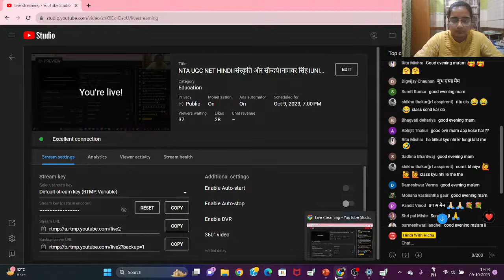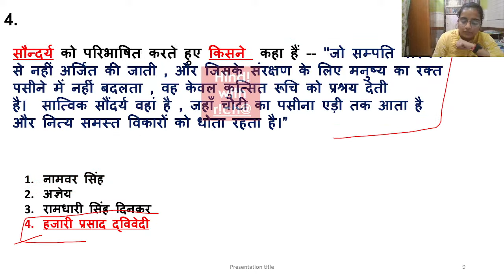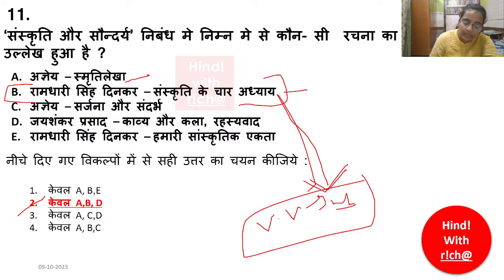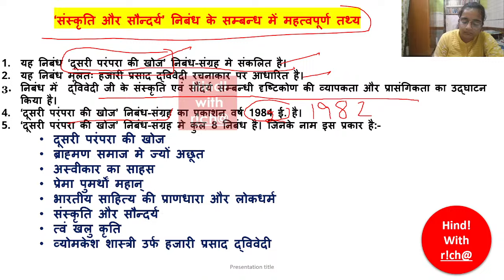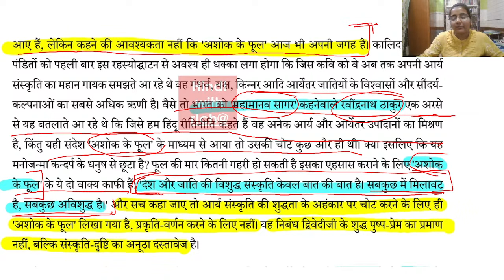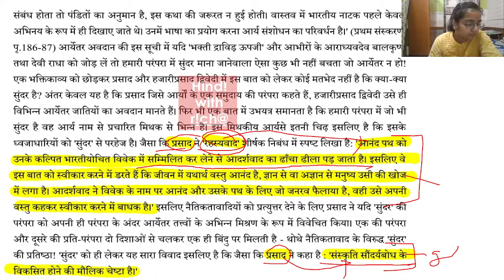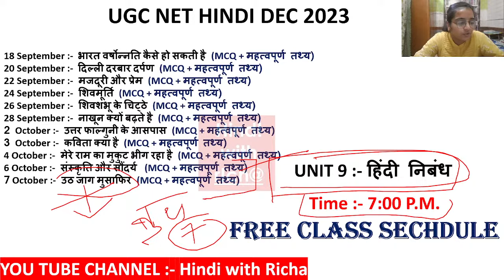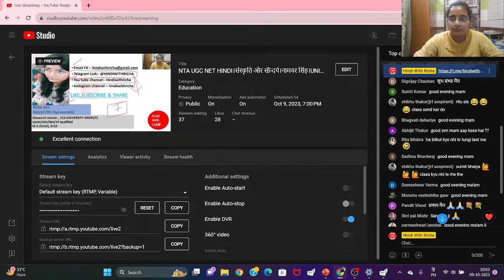NTA UGC NET HINDI।संस्कृति और सौन्दर्य।नामवर सिंह।UNIT 9।हिंदी निबंध। UGC NET HINDI CLASSES DEC 2023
UGCNETHINDI
UGCNETHINDIUNIT8
UGCNETHINDIPAPER2
UGCNETPAPER2HINDIUNIT8
UGCNETHINDISYLLABUS2023
UGCNETHINDISAHITYA
UGCNETHINDILITERARURE
UGCNETHINDINATAK
UGCNETHINDISYLLABUS